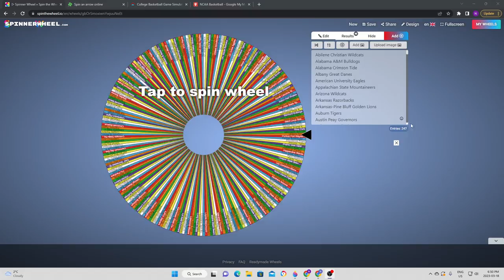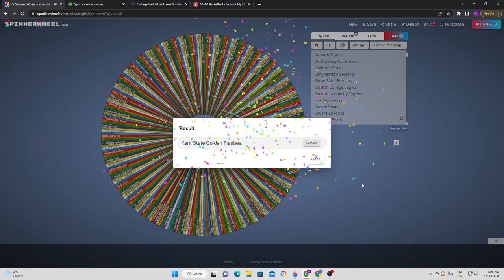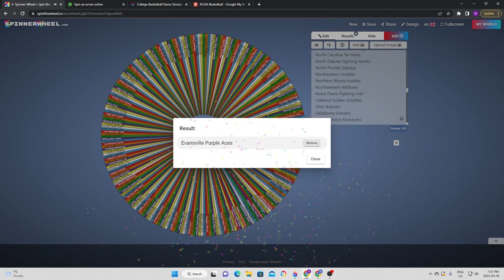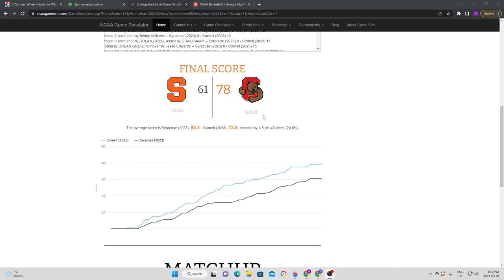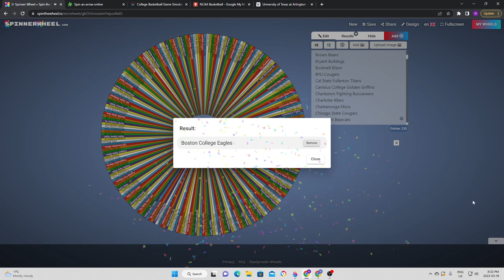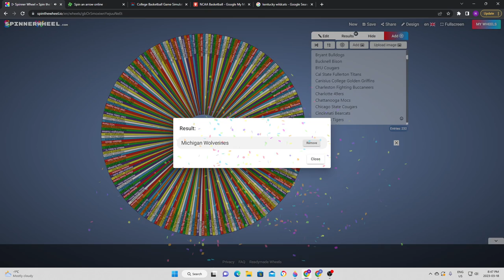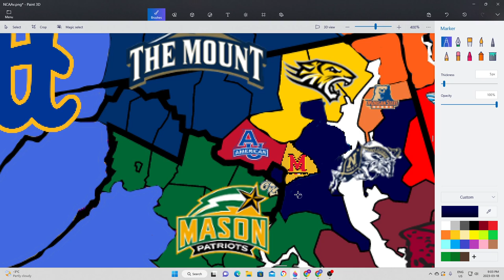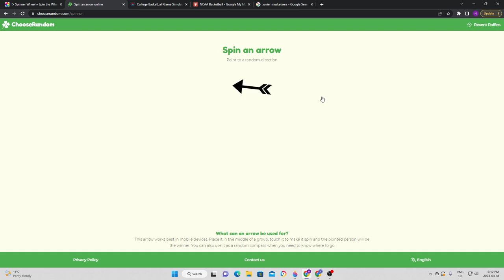NCAA Basketball Imperialism: Part 7 - Bigger is Better!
I am doing an imperialism video, meaning a random spinner will determine which college program will face up against their neighbor, taking over their land if they win. Will this help determine the best college program in the country? Stick around to find out.